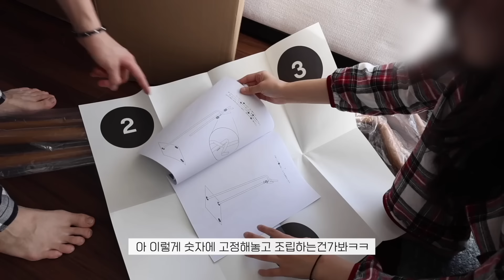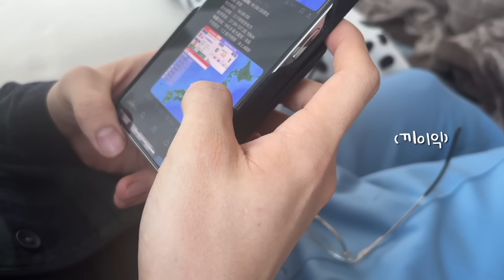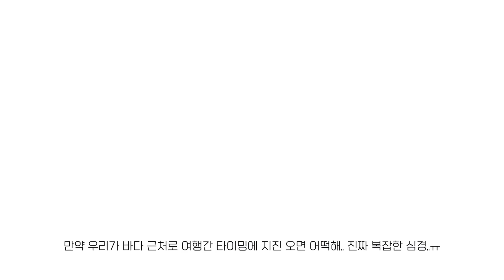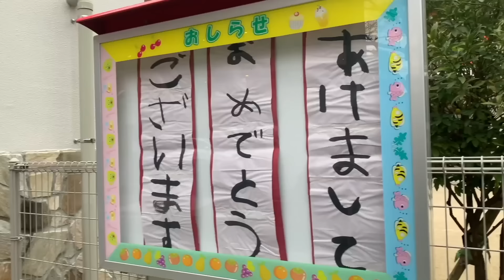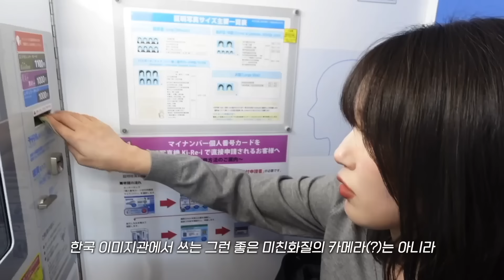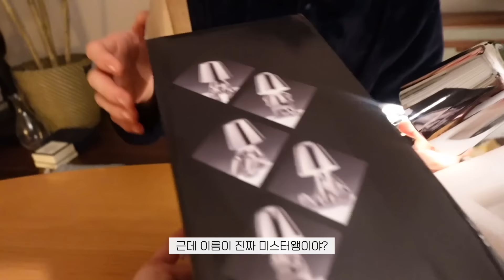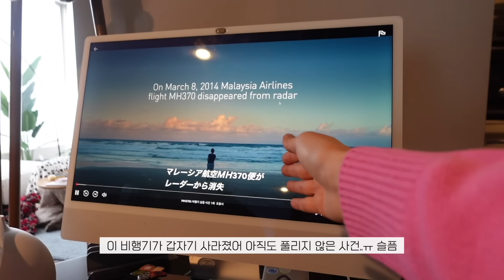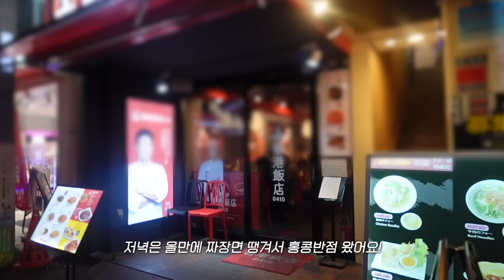일본에서의 소소한 1월일상 vlog⛩️ㅣ인생 처음으로 일본 대지진 겪어본 날😨ㅣ가구언박싱&집꾸미기ㅣ연초세일 쇼핑ㅣ신년 운세 뽑으로 동네신사ㅣ낫또 미용ㅣ차 정기검진ㅣ토모집밥